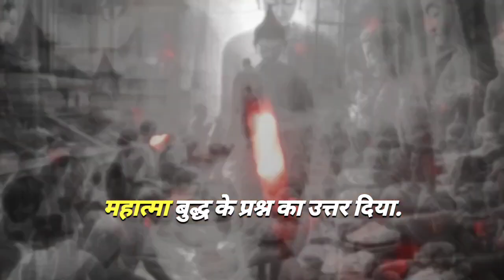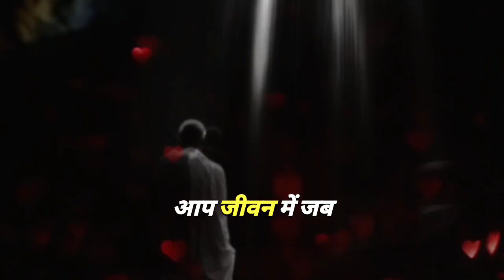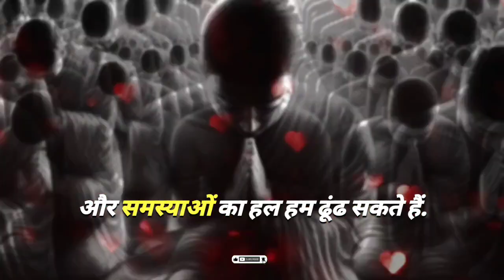रस्सी की गांठ | Rope Knot | Gautam Buddha Motivational Video | Buddha Moral Story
रस्सी की गांठ | Rope Knot | Gautam Buddha Motivational Video | Buddha Moral Story | ‎@ablyfvideo

佛陀涅槃 ！我们以真诚心、恭敬心、报恩心、成佛心一起请佛永久住世·请法永久住世·请僧永久住世 ，法轮永转，继佛慧命，佛光普照，佛日增辉！

मौत की दवा | The Medicine of Death | Life Changing Buddha Quotes | ‎@ablyfvideo

motivation english
motivational
buddha story
lord buddha motivational quotes
gautam buddha motivational story
motivational story of gautam buddha